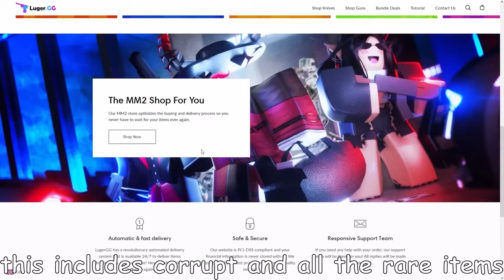ROBLOX BUILDERMAN WIPES OUT TEAMERS IN MM2